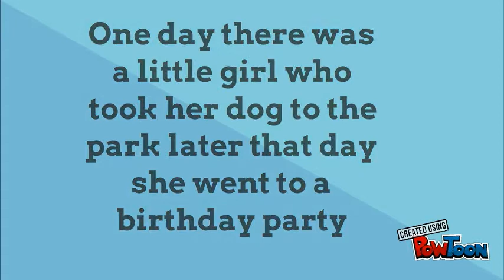When To Add A New Paragraph